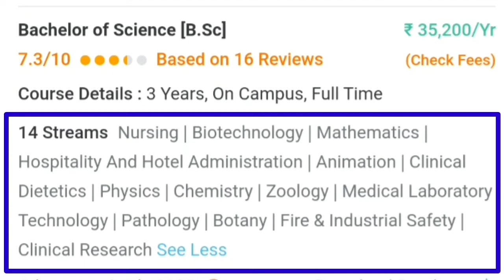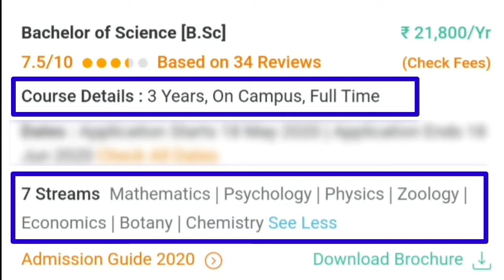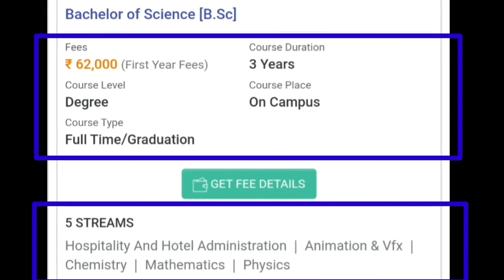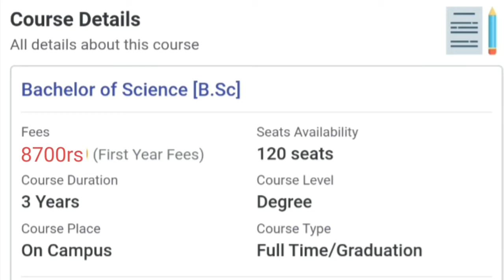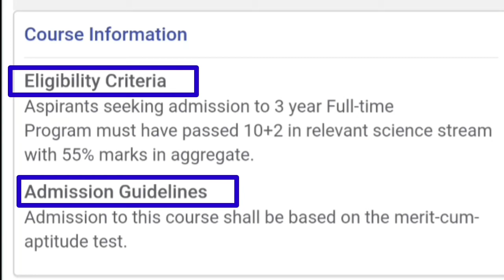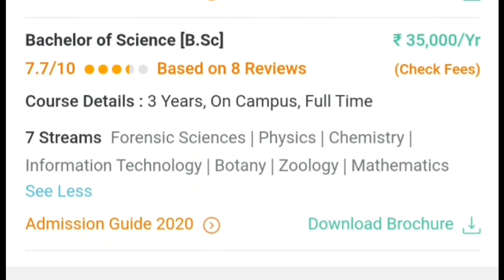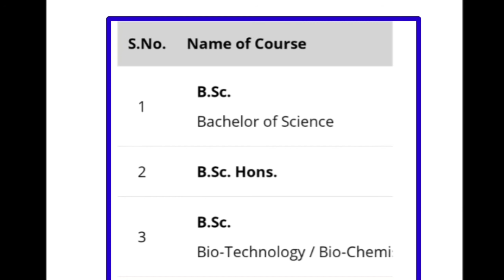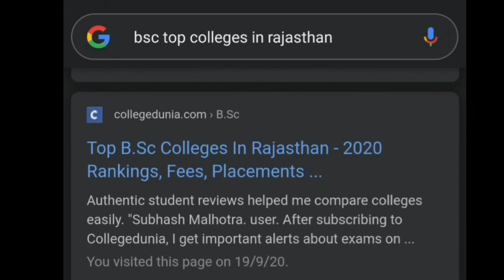Best college for Bsc in Rajasthan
Top colleges for bsc in Rajasthan

Is video me maine Rajasthan ke andar jitne bhi BSc ke liye top colleges Hai Sabhi ke bare mein bataya Hua Hai.🙂

 Aapko Apne hisab se jo college Achcha lagta hai aap uski Jankari yahan se le sakte hain aur Adhik Jankari ke liye Google par search kar sakte hain.👍

👉How to study for BSc Exam 2020-21/ BSc Top कैसे करे /BSc Pass कैसे करे/ Full strategy🔥🔥